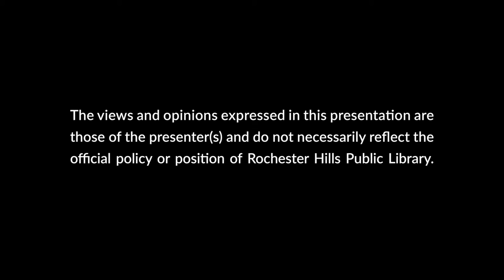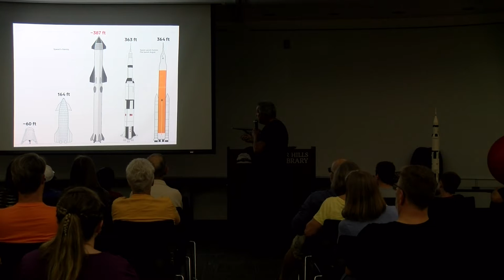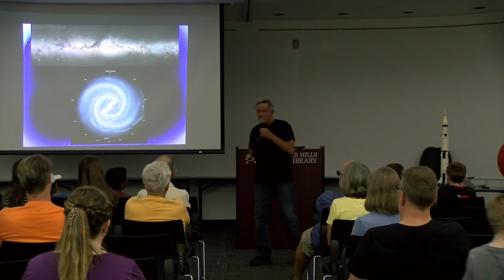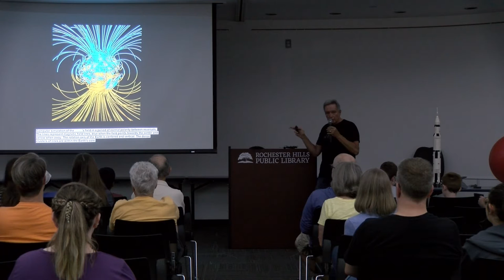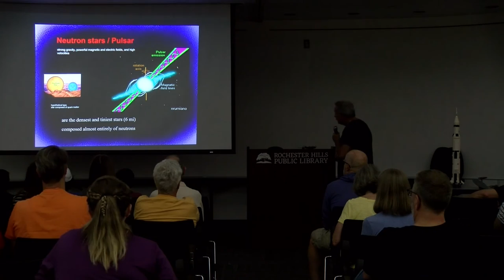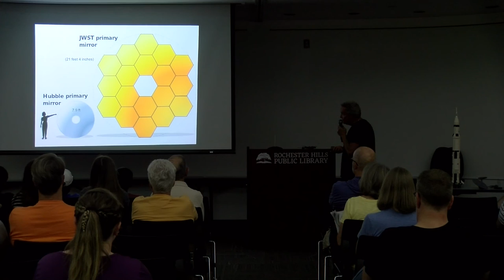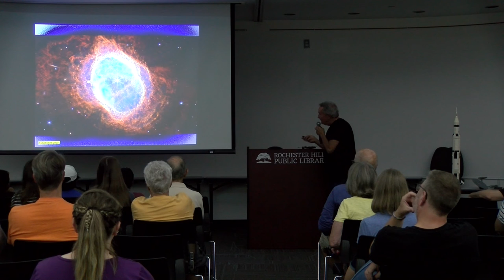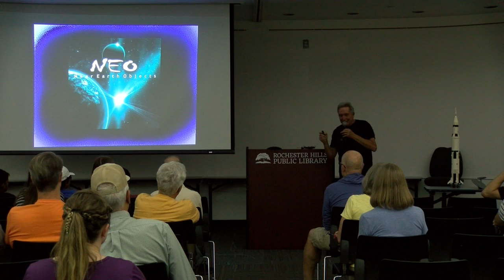Cool Things in the Universe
Join the Oakland Astronomy Club for an evening in the stars! Guest speaker Jerry Chevrier will discuss black holes, neutron stars, and dark energy -- cool things in the universe.